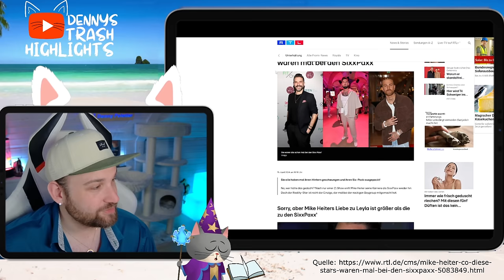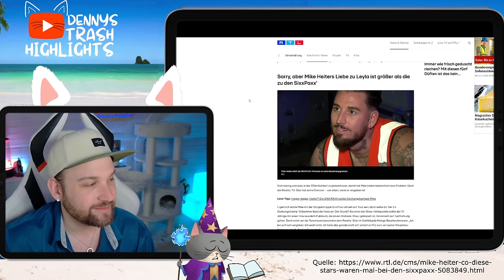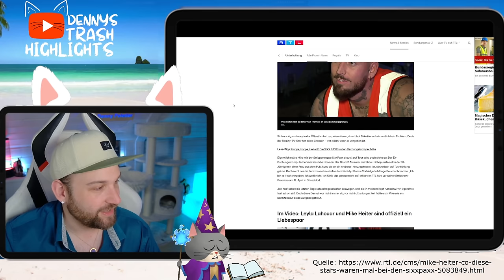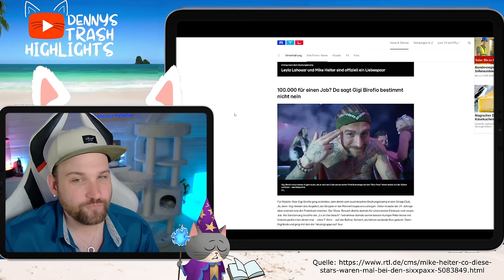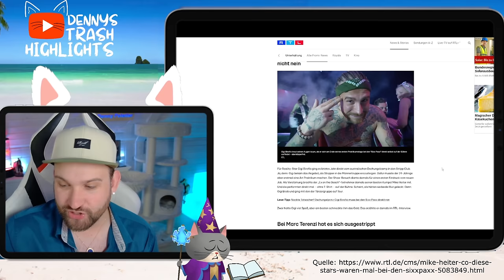Mike Heiter großer LIEBESBEWEIS für Leyla Lahouar? ER lässt DICKEN JOB sausen!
Na wenn das mal kein Liebesbeweis ist. Mike Heiter lässt einen guten Job für Leyla sausen. Er kann das so nicht verantworten. Das ist toll, oder?